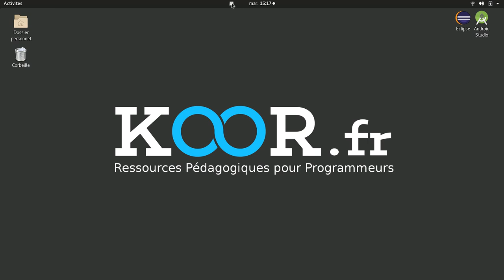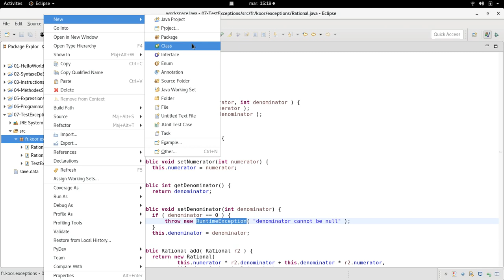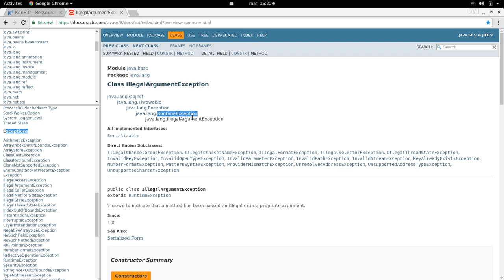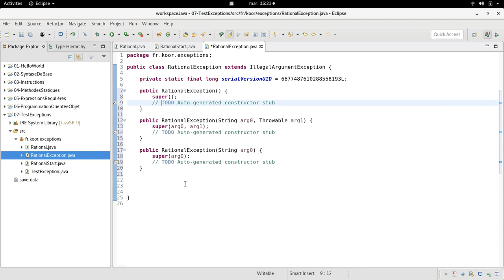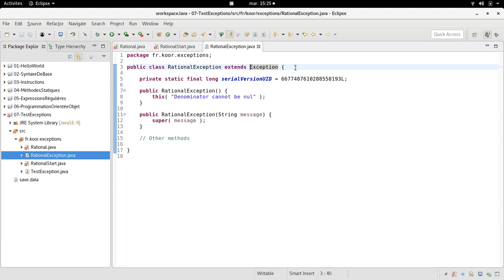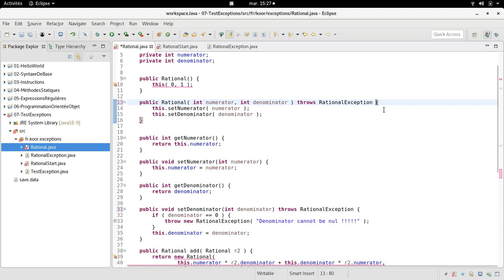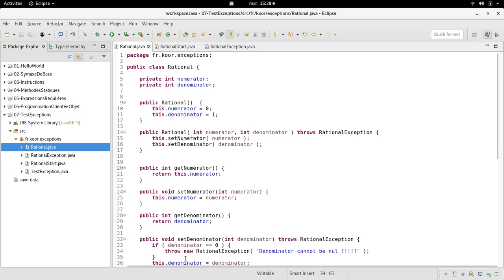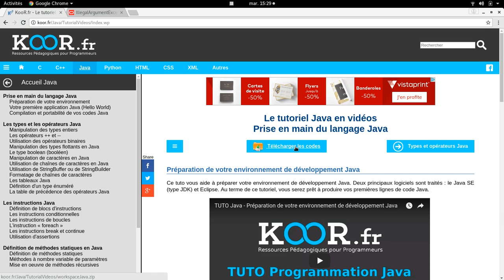TUTO Java : Mise en oeuvre d'une classe d'exception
Ce tuto vous montre comment coder une classe d'exception en Java. La différence entre checked exceptions et unchecked exceptions y est présentée.